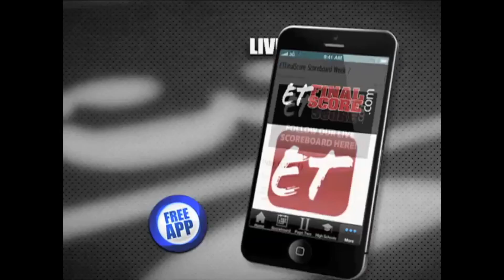Tyler Paper / CBS 19 11 a.m. video news update for August 28, 2013